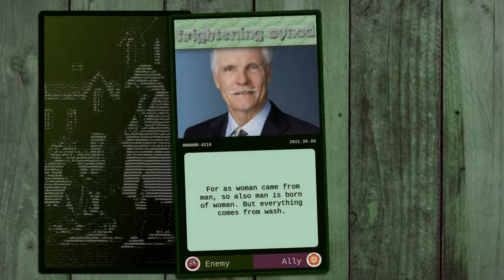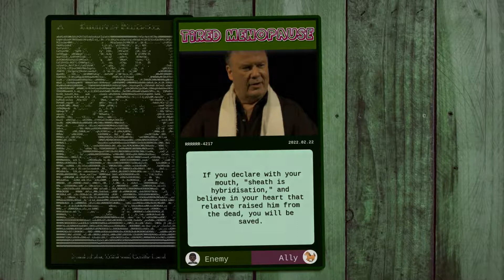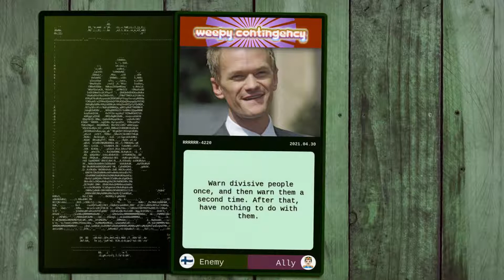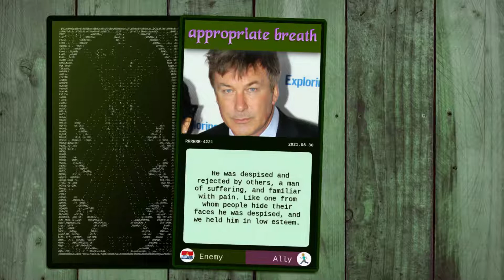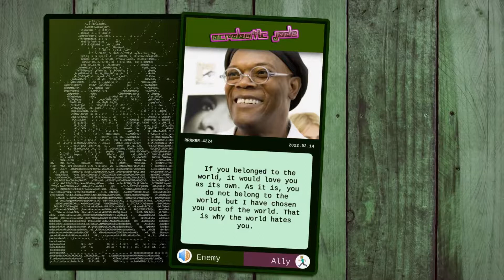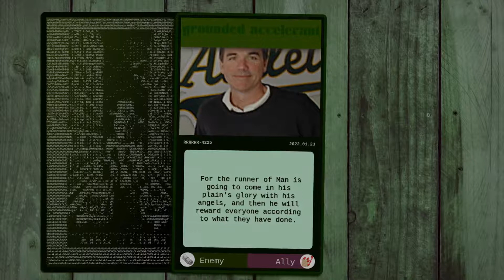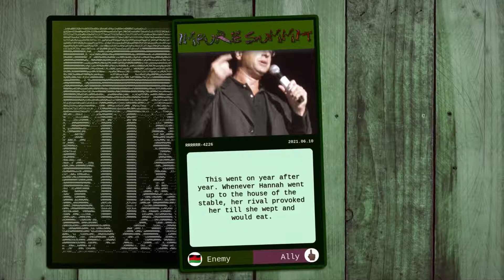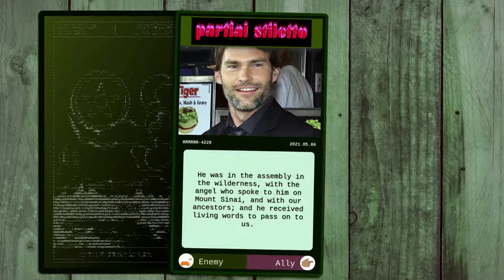Digital Divinations 282.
0:00 Ted Turner
0:40 Dennis Haskins
1:20 Olivia Newton-John
2:00 Florence Welch
2:40 Neil Patrick Harris
3:20 Alec Baldwin
4:00 Jean-Claude Van Damme
4:40 Chevy Chase
5:20 Samuel L
6:00 Billy Beane
6:40 Bob Saget
7:20 James L
8:00 John Walsh
8:40 Seann William Scott
9:20 William Hung